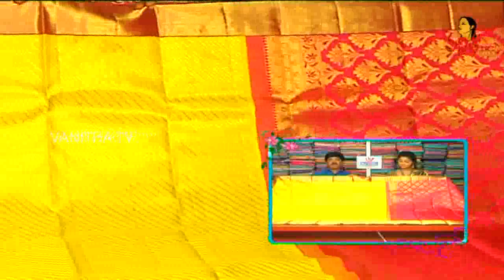Latest & Trendy Kanchi Pattu Sarees With Different Designs || Hello Ladies || Vanitha TV